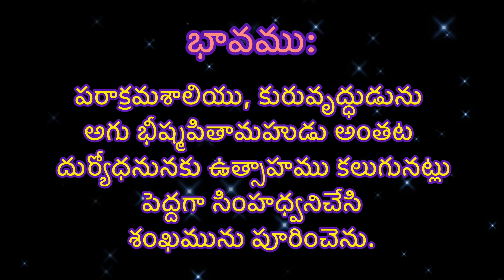Bhagavadgeeta …. Slokam -12... One Slokam a Day...